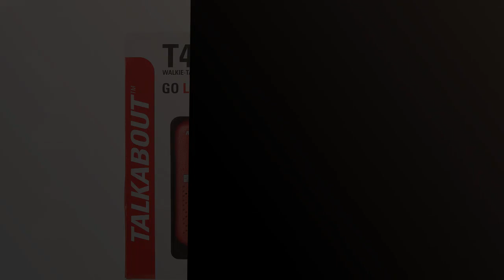WALKIE TALKIE PROFESIONAL: Top 4 Walkie Talkies Profesionales para Mantener Siempre Conectados 🥇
✋  Aquí están top 4 walkie talkies profesionales para mantener siempre conectados disponibles en el mercado.

🔽🔽🔽 ENLACES DE COMPRA WALKIE TALKIE PROFESIONAL 🔽🔽🔽

1) Walkies Talkies Profesionales 16 Canales CTCSS DCS,Walkie Talkie Recargables 1500mAh con Cargador USB,Walkie Talkie Radiocomunicación con el Auricular Incorporado Antorcha de LED,PMR,Baofeng PMR 446

2) Motorola T42 RED - Walkie Talkie PMR446, 16 Canales, Alcance 4 km, Rojo, 2 Unidades

3) Motorola Talkabout T62 PMR, Radio de Banda ciudadana (PMR446, 16 Canales y 121 Códigos, Alcance de 8 Km, Azul

4) Motorola Talkabout T82 Extrem - Walki-Talkis, Alcance hasta 10 Km, Pantalla Oculta, Linterna LED, color Negro y Amarillo

00:00 - Intro
00:06 - 1) Walkies Talkies Profesionales 16 Canales CTCSS DCS,Walkie...
00:40 - 2) Motorola T42 RED - Walkie Talkie PMR446, 16...
01:19 - 3) Motorola Talkabout T62 PMR, Radio de Banda ciudadana...
01:58 - 4) Motorola Talkabout T82 Extrem - Walki-Talkis, Alcance hasta...
02:34 - Outro